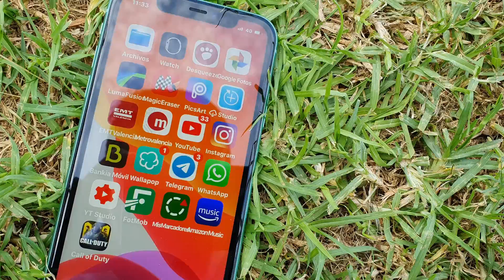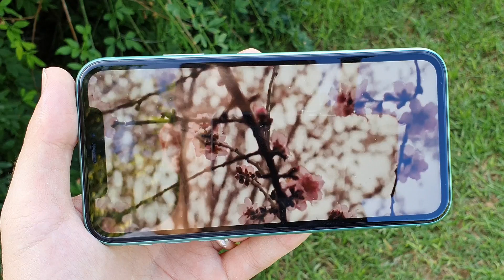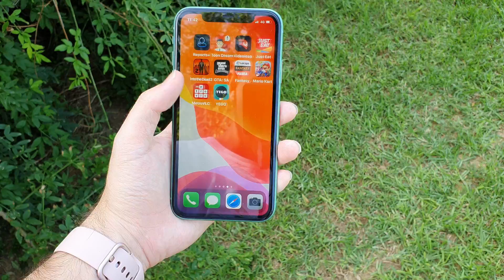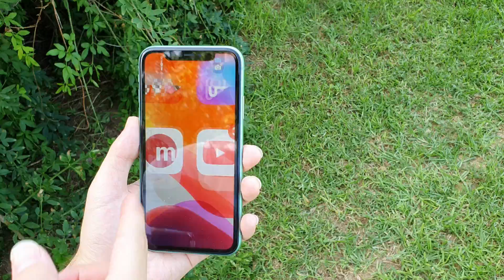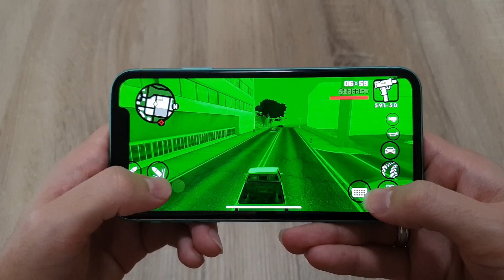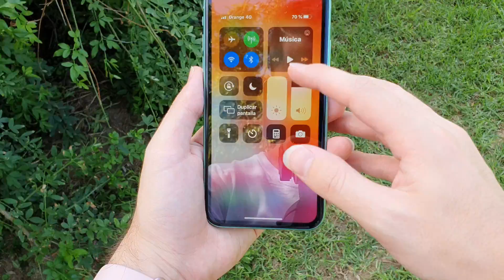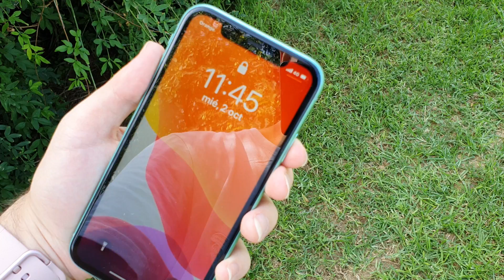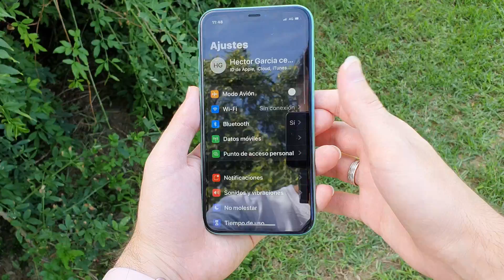Iphone 11 Review Mejora PERO NO es suficiente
Análisis a fondo del nuevo IPhone 11 tras dos semanas de uso, un teléfono interesante, que mejora al del año pasado pero, ¿Es suficiente?

Comprar IPhone 11 Amazon